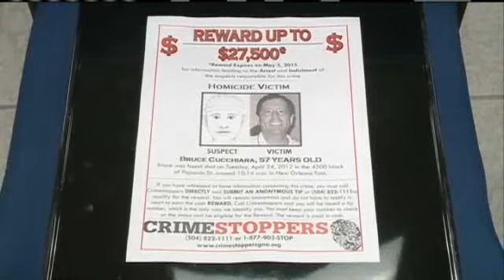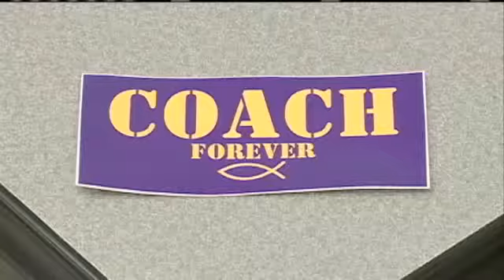Reward Offered In Slaying Of Northshore Businessman